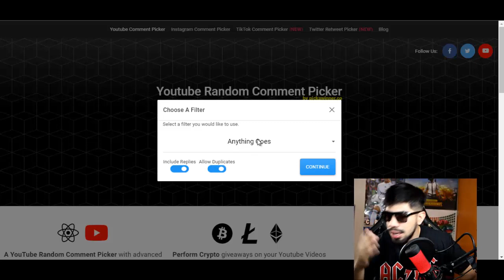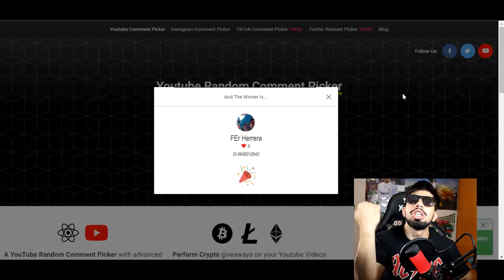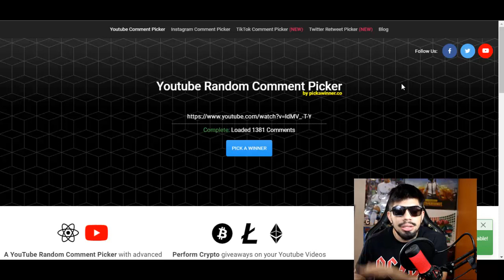💎+35,000 DIAMANTES **GRATIS** para FREEFIRE | 💎ASI de FACIL OBTUVE 35,000 DIAMANTES💎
ESPERO TE HAYA GUSTADO ESTE VIDEO DE: 💎+35,000 DIAMANTES **GRATIS** para FREEFIRE | 💎ASI de FACIL OBTUVE 35,000 DIAMANTES💎

FOOD-A4W5WY